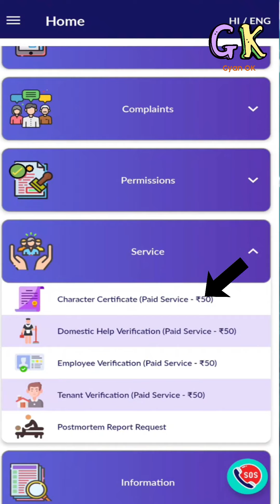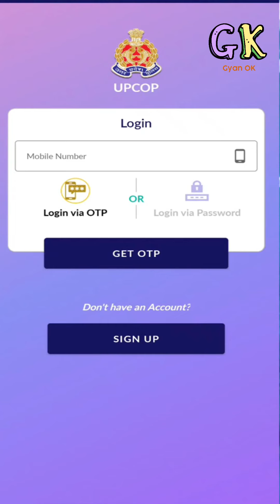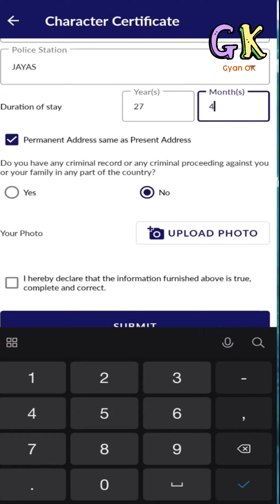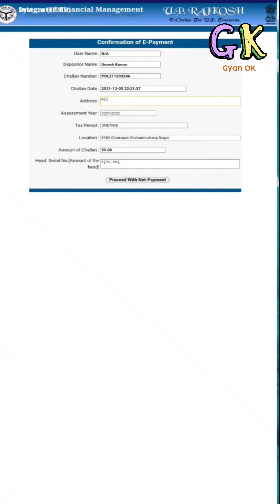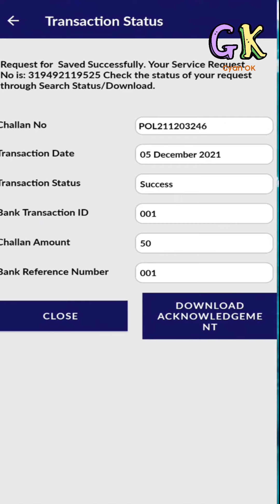how to apply for character certificate online UP - character certificate kaise banaye 2022 [Hindi]